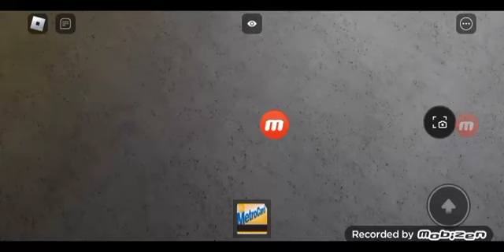Happy birthday church! Lets ride the classic train local 1 train to chambers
fail on ride the 1 train in birthday church yeeeee.